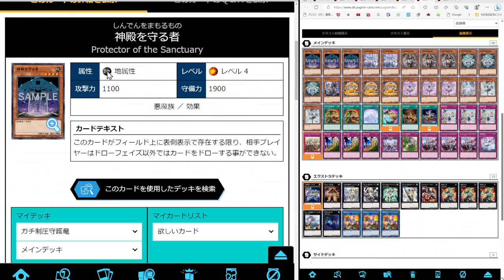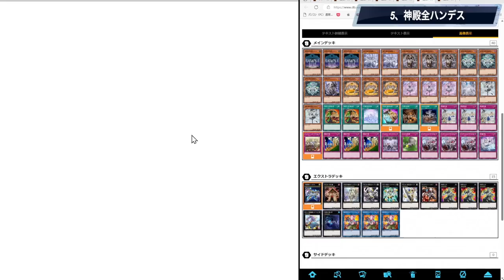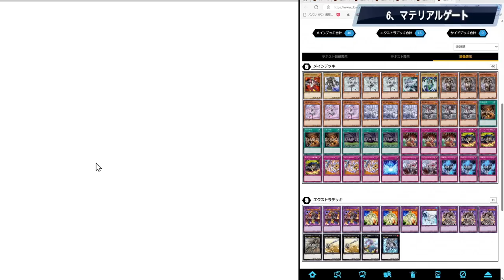【新弾で超強化!!】ラビュリンスおすすめデッキレシピ6選を一挙公開!! ※クソデッキ含む【遊戯王マスターデュエル】【Yu-Gi-Oh! Master Duel】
新弾大注目テーマ
『ラビュリンス』を使用した
デッキレシピ6選を一挙公開!!

通常罠セット効果強すぎて
クソデッキ無限にできるwww

メンバー登録はこちら

コメントに関するお願い

実況に使っている機材

▼イヤホン

▼キーボード

▼webカメラ

デュエルリンクスおすすめ動画

✅使用楽曲
　　など